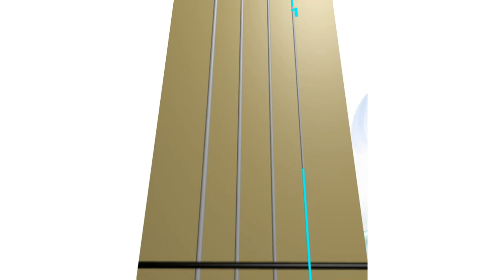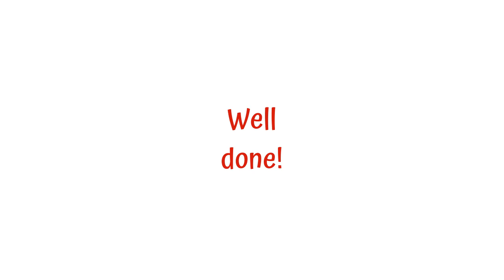🌹🌼💮FLOWERS by 𝓜𝓲𝓵𝓮𝔂 𝓒𝔂𝓻𝓾𝓼🎦 𝓢𝓱𝓻𝓲𝓵𝓵🎻𝐑𝐞𝐟𝐫🅰𝐢𝐧. Global SENSATION🤘💞Lesson 1-2🎻🔢Medium. 𝓢𝓲𝓷𝓰, 𝕯𝓪𝓷𝓬𝓮 & 𝓟𝓵𝓪𝔂👍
FLOWERS 🌹 🌼 💮 by Miley Cyrus, Michael Pollack, Gregory Hein * Lesson 1-2 * 𝐌𝐄𝐃𝐈𝐔𝐌 * ANIMATED Live Violin TAB 🎻 🔢Tutorial. 𝓢𝓲𝓷𝓰, 𝓗𝓾𝓶, 𝕯𝓪𝓷𝓬𝓮 & 𝓟𝓵𝓪𝔂 𝓐𝓵𝓸𝓷𝓰 👍

- 𝐑𝐨𝐥𝐥𝐢𝐧𝐠 𝐒𝐭𝐨𝐧𝐞 - Miley’s Whole Career Has Been Building to This Moment

To learn the song, there are 2 lessons:

Lesson 1-2

Lesson 2-2

𝓥𝓲𝓸𝓵𝓲𝓷 𝓒𝓸𝓿𝓮𝓻 FLOWERS